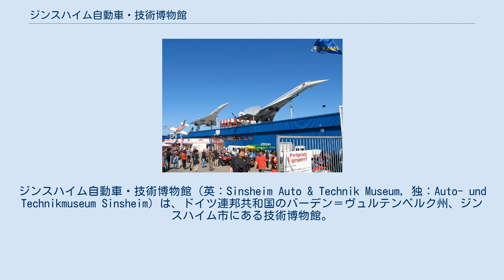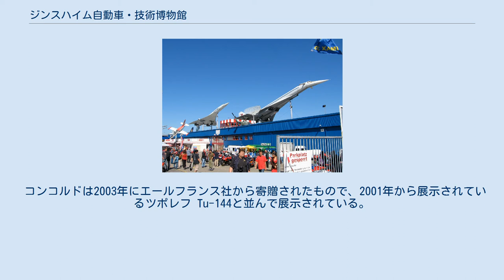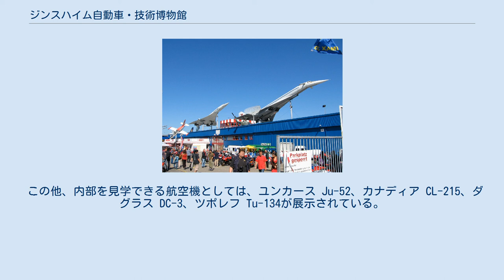ジンスハイム自動車・技術博物館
ドイツの軍事・戦争博物館
ジンスハイム自動車・技術博物館（英：Sinsheim Auto & Technik Museum, 独：Auto- und Technikmuseum Sinsheim）は、ドイツ連邦共和国のバーデン＝ヴュルテンベルク州、ジンスハイム市にある技術博物館。
日本語では"ジンスハイム自動車・技術博物館"の他、"ジンスハイム自動車技術博物館"、"ジンスハイム交通技術博物館"などの表記も見られる。
 ジンスハイム自動車・技術博物館は1981年に開設された技術博物館（交通博物館）で、「ジンスハイム自動車・技術博物館協会」によって運営されている。
1991年には分館としてシュパイアー技術博物館がラインラント＝プファルツ州のシュパイアー市に開設された。
 2004年の時点で約3000点の展示品を所蔵し、屋内・屋外合わせて50,000m2の展示スペースを有する。
自動車技術博物館という名称ではあるが航空機や戦車、装甲戦闘車両のコレクションも充実している。
超音速旅客機として知られるコンコルド、ソ連版コンコルド（コンコルドスキー）と呼ばれたツポレフ Tu-144が2機並んで地上数10メートルの高さに展示されており、中に入って見学することが可能で、来場者に人気を博している。
また、IMAX3Dシアターが併設されている。
入場者数は年間約100万人以上で、ヨーロッパで最も大きな私有博物館の一つである。
 また、基本的に年中無休である。
 コンコルドは2003年にエールフランス社から寄贈されたもので、2001年から展示されているツポレフ Tu-144と並んで展示されている。
この2機が一緒に展示されているのは世界でもジンスハイム自動車技術博物館のみである。
いずれの機体も中に入って見学出来る。
 この他、内部を見学できる航空機としては、ユンカース Ju-52、カナディア CL-215、ダグラス DC-3、ツポレフ Tu-134が展示されている。